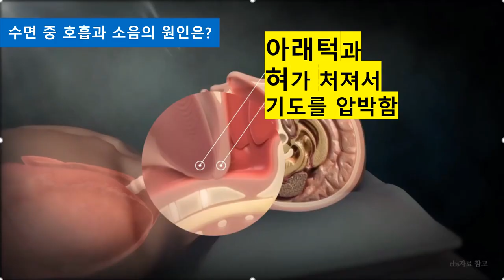코골이 15초 해결